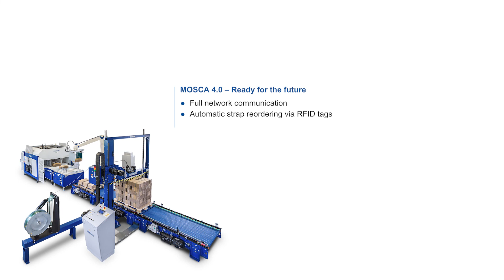MOSCA UATRI-2XT with Fuji EC201 and MOSCA KZV-111 - Fully Automatic Pallet Strapping Machine